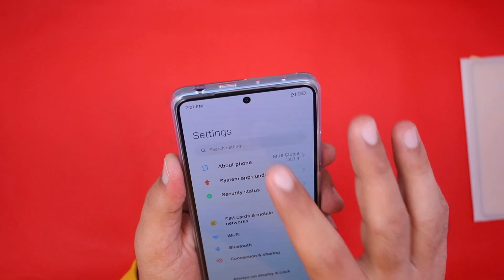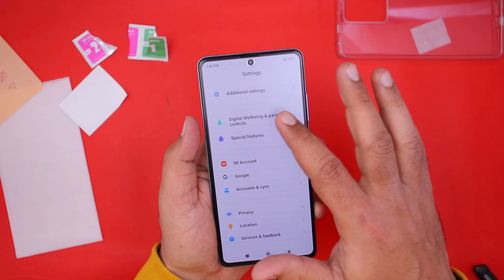Redmi Note 12 Pro Plus Matt Guard | Redmi Note 12 Pro Matte Screen Protector.